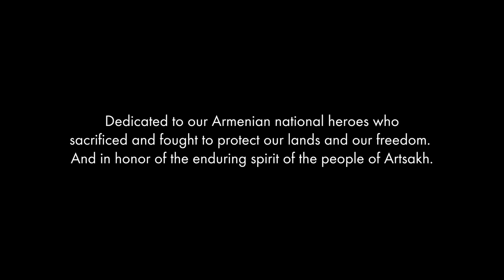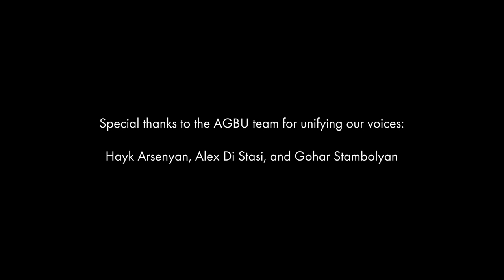Azad Hayastan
Originally recorded in honor of the brave protectors of Artsakh during the 2020 War, AGBU choirs from Aleppo (Syria), Los Angeles (USA), Montevideo (Uruguay), and Yerevan (Armenia) joined together in song in a beautiful rendition of “Azad Hayastan.”  AGBU re-releases this recording on September 21, 2022 in tribute of all those standing up for our homeland.

“On this September 21, Armenian Independence Day, we salute all those
throughout our history who paid the ultimate price to defend the right to live free.
And to those who would like to believe that our ancient culture is living on
borrowed time, we say that our resilience and survival through the ages proves
otherwise. We are timeless.

Our homeland is a place deep in the hearts of Armenians around the world.
And that is what bonds us together as a nation and a people.”

AGBU Berge Setrakian
President

You, our land, our holy homeland,
Born of nostalgia, you became a home,
Built with our ancestors own hands,
You walked centuries to reach us.

For you, for your life,
Your sons turned into a stone,
For you to live perpetually,
And be called free Armenia

Our homeland, nurtured with love
Born of a dream, you became a hope,
Our sons will build you with their own hands
You will pass centuries and live forever.

Ազատ Հայաստան

Դու մեր երկիր, սուրբ հայրենիք,
Կարոտից ծնվել, տուն ես դարձել,
Մեր նախնյաց ձեռքով արարվել,
Դարերով քայլել, մեզ ես հասել:

Քեզ համար, կյանքիդ համար,
Որդիքդ քար դարձան,
Որ ապրես հավետ ու կոչվես
Ազատ Հայաստան:

Սիրուց սնված մեր հայրենիք,
Երազից ծնվել, հույս ես դարձել,
Մեր որդոց ձեռքով կարարվես,
Դարերով կանցնես, հավետ կապրես: